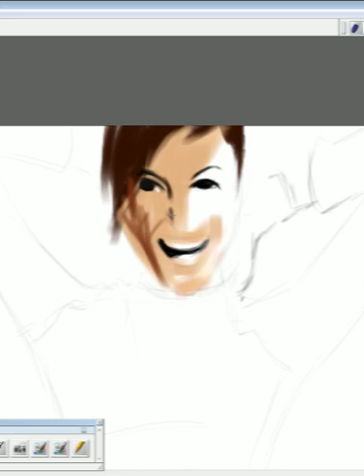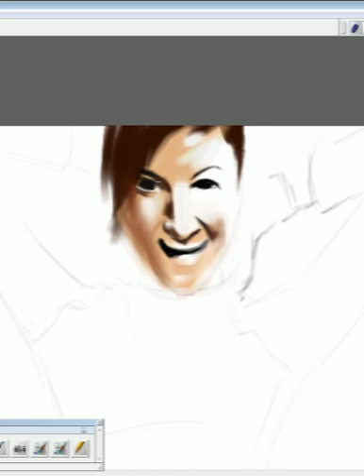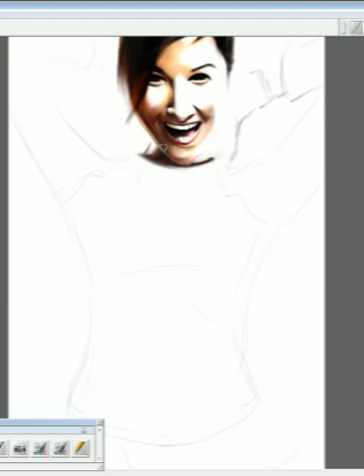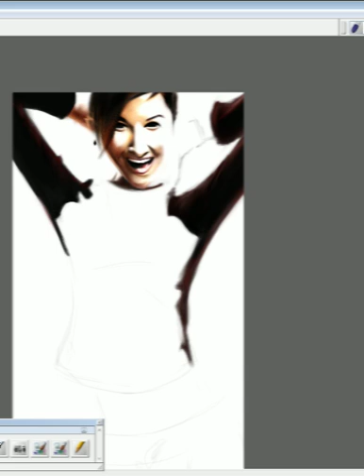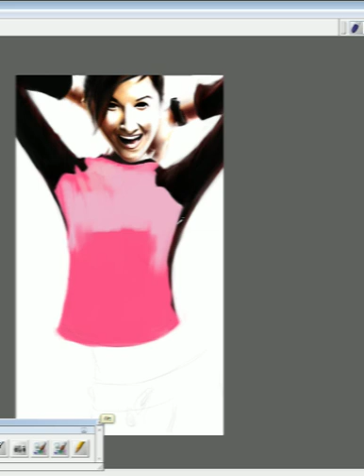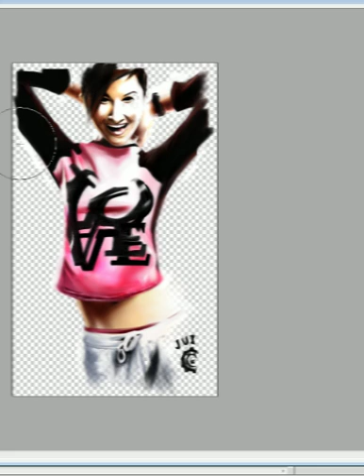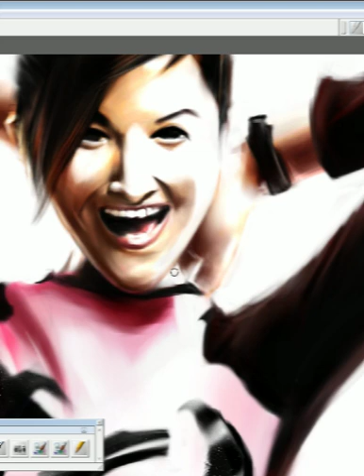Reika Hashimoto Speed Painting.